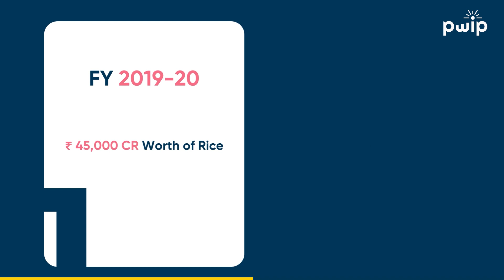White Rice Export Ban: What you need to know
In this Ask Pwip session, we dive deep into the pressing question: Will the export ban on white rice continue, or will it be lifted? Join us for an insightful discussion as we address this important topic.
0:23 - The Rice Crop Cycle: We explain the rice planting season and why it affects the export ban's timeline.
0:44 - Government Considerations: Discover the factors the government takes into account when deciding on the ban and its impact on local rice stocks and inflation.
1:01 - Rice Export Trends: Learn about the significant increase in rice exports from India over the years and how it has influenced rice prices.
1:26 - Price Implications: Understand the price fluctuations of various non-basmati rice varieties due to the export ban.

Join us in exploring these critical aspects of the export ban on rice.
We're here to provide you with the answers you need.

ABOUT PWIP
One platform where all your answers related to EXPORTS, RICE, AND RICE EXPORTS will be cleared! At PWIP Channel, we want to educate and guide you through everything you need to know about Rice and Rice exports. Interested in beginning or scaling up your export journey, PWIP is the perfect place for you! Check out our YouTube channel to learn how to find buyers, arrange shipments, and more. And if you're a rice miller or rice trader who wants to grow your business into both national and international markets, PWIP is here to help! What are you waiting for then? Come Join PWIP and start learning from 8+ years of experienced rice exporters himself!